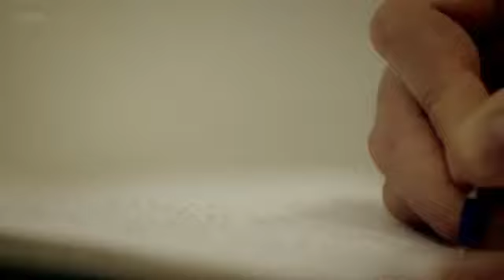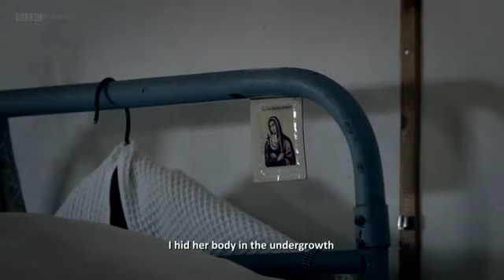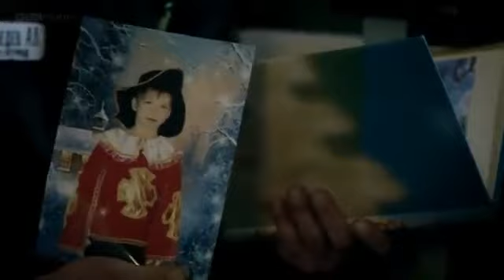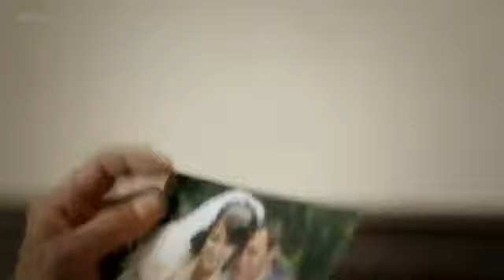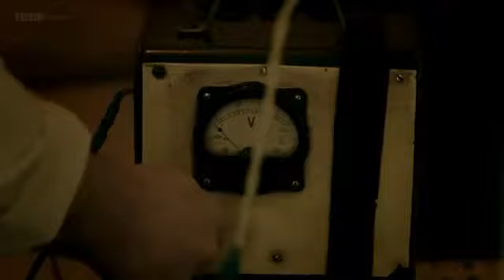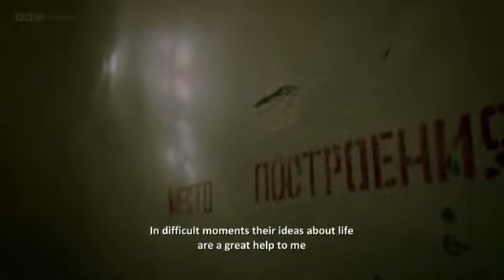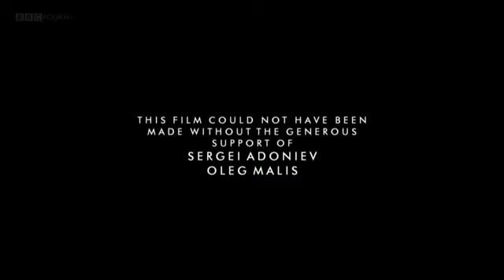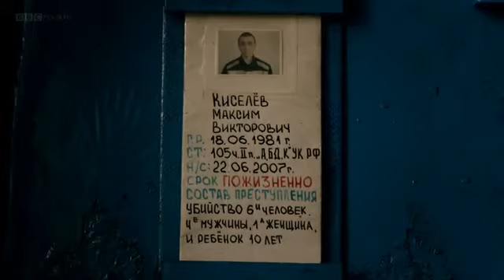Russias Toughest Prison The Condemned BBC Documentary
HELP US 100.000 SUBSCRIBERS: - Day the Dinosaurs Died: - Black Holes Real:

HD NATURAL #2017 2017 In the heart of Russia, in a forest larger than Germany, where winter temperatures drop to -40 degrees, 7 hours from the nearest city, lies a prison like no other. .